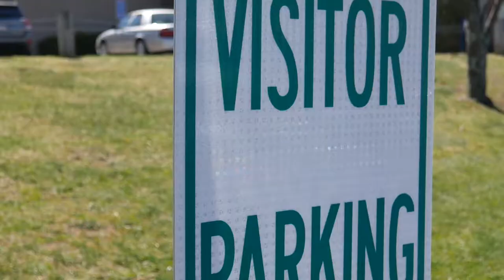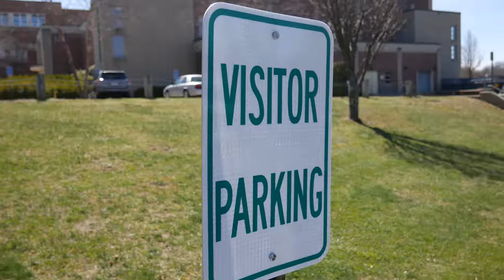In Other News SO4 E010